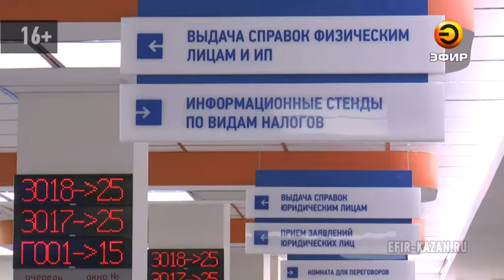до 15 октября жители республики получат уведомление о налогах